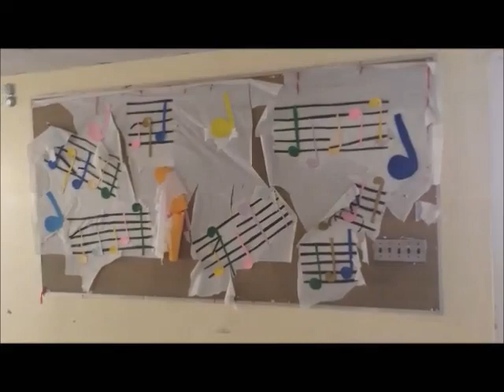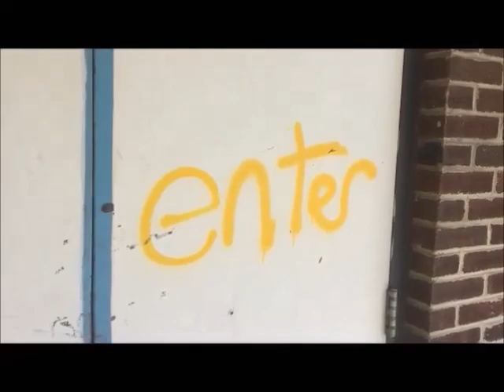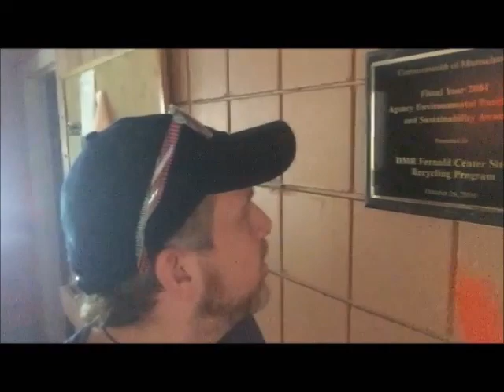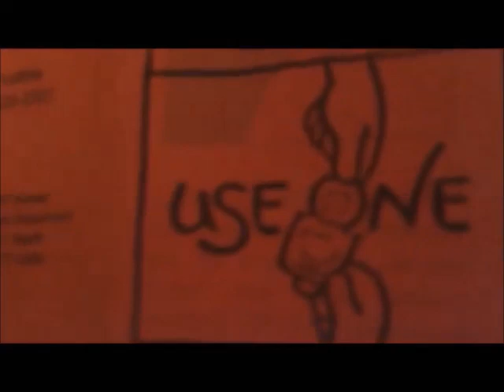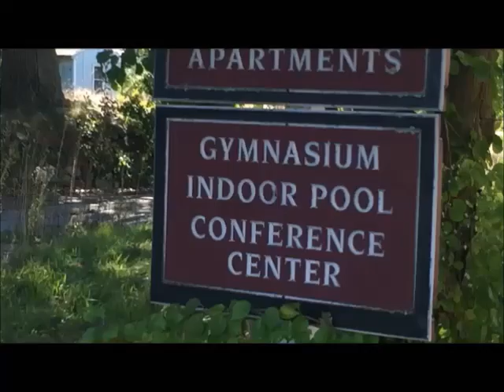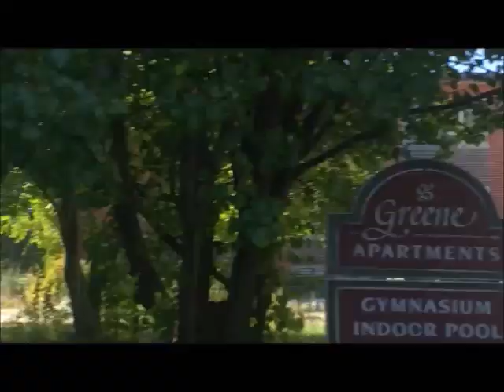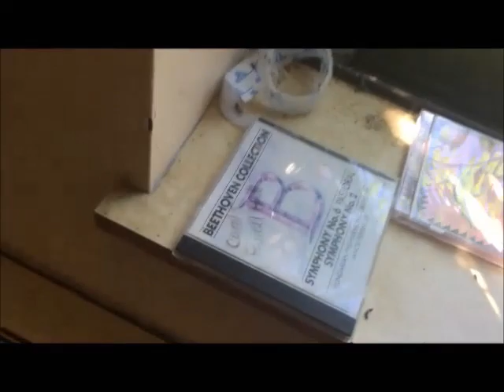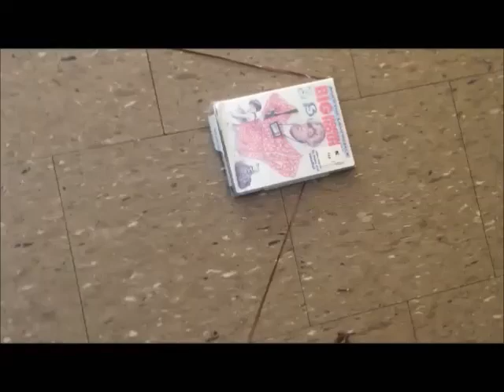Fernald State School featuring sticky rubber ducks and 80's tape cassettes.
Continuing with my newfound obsession with abandoned mental hospitals, I visit the Fernald State School in Waltham MA. I was shocked at how this place was completely left abandoned the way it was. This was really fun to explore and I hope it gives you a different view of the school if you've watched other videos on it. If you can get past my jump-cuts, repetitive buzzwords and annoying little side comments, I'm sure you'll find some enjoyment out of this video. It's crazy to see that places like this are out there abandoned like that.